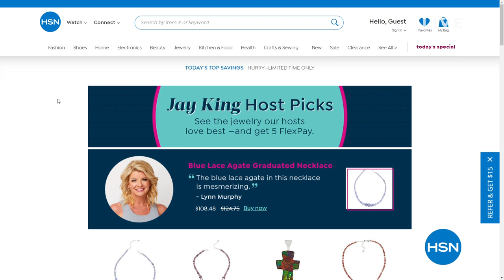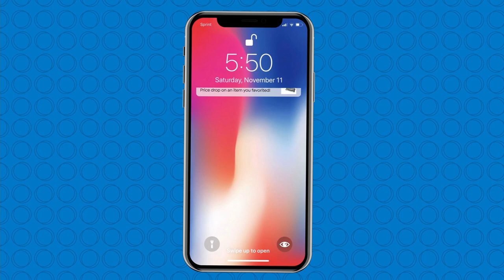HSN | The Big Find - Brittany Humble Fashions 06.17.2021 - 06 PM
Discover top fashion trends at afforable prices perfect to look and feel great for any occasion.